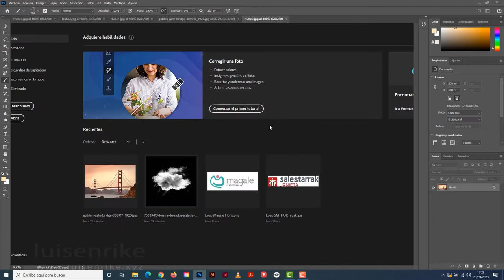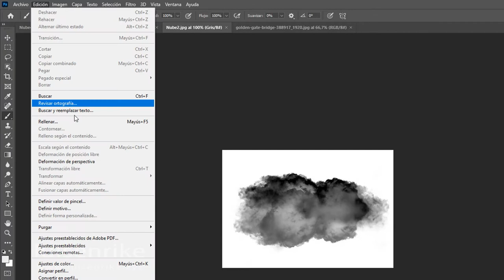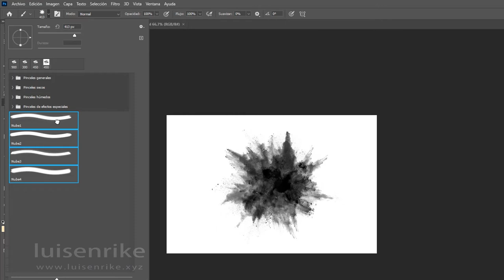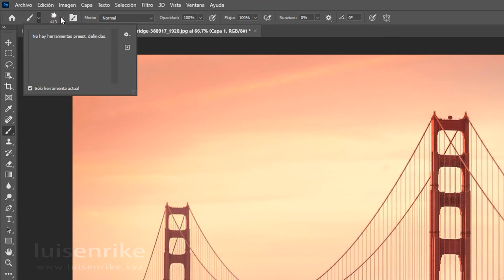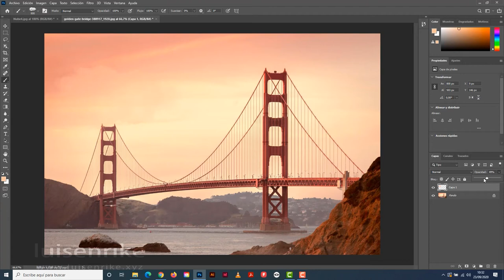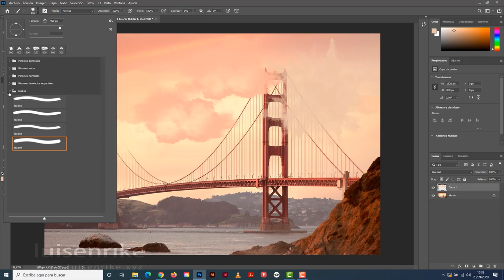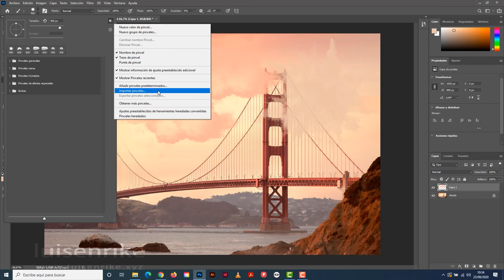Pinceles en Photoshop: pincel de Nubes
Crearemos varios pinceles patiendo de fotografías bajadas de internet